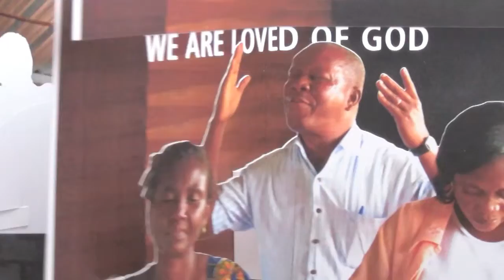Pop up 1c